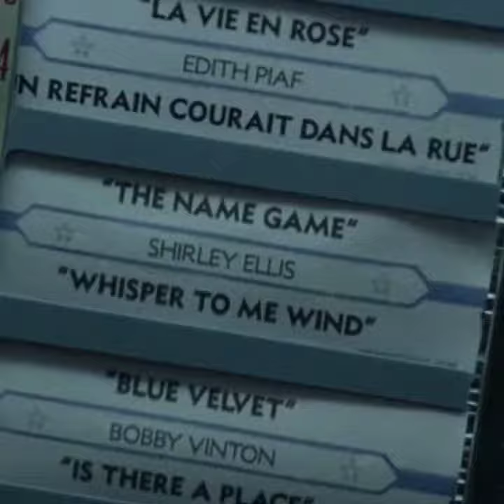GXrunner23🧊 Face~Faces!!!👀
GXrunner23 Channel's🐤🐦📸📘🕹⏯